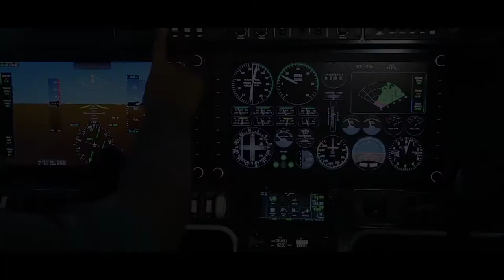Hindustan Virtual Lab Trailer